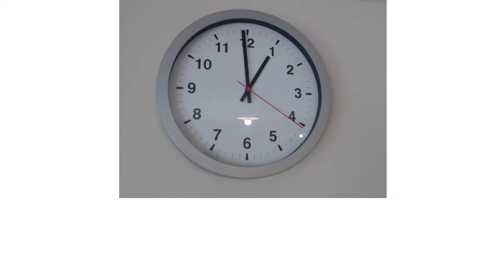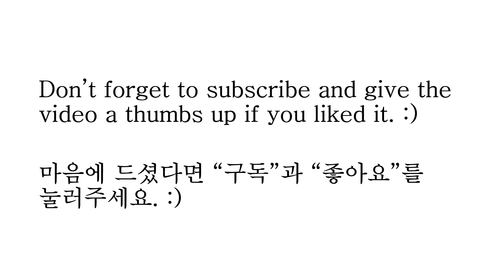At a Restaurant